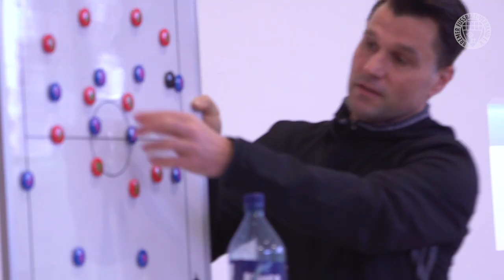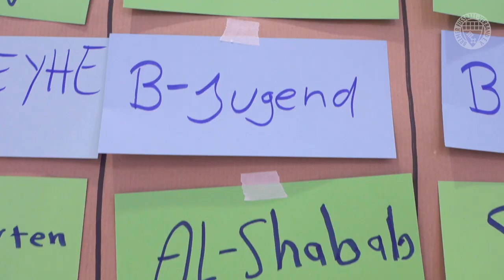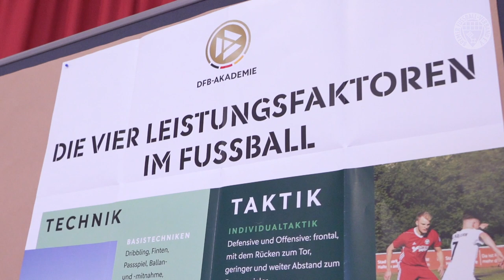Der erste Schritt zum Trainer - Basiswissen I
Die Trainerausbildung beginnt mit dem Kurs Basiswissen I. Doch was erwartet euch dort und wie ist die Stimmung vor Ort? Worauf kommt es an?

In dem Video erklärt euch BFV-Verbandssportlehrer Mike Barten worauf es in Basiswissen I ankommt. Außerdem erzählen die TeilnehmerInnen über ihre Erfahrungen.

PS: Den einen Teilnehmer sollten die meisten von euch schon mal gesehen haben ;)

Kamera und Schnitt: David Dischinger